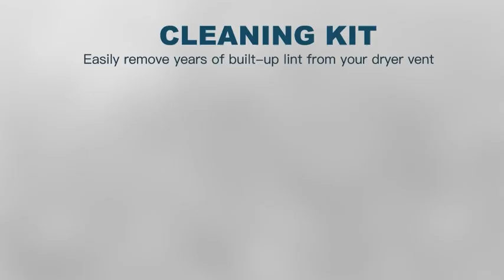Amazon com Sealegend Dryer Vent Cleaner Kit Vacuum Attachment Bendable Dryer Lint Remover with Guid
[What Tool is Used to Clean Your Dryer Vent ?] - Sealegend dryer vent cleaner kit work with vacuum can help to removes lint that has accumulated for many years in the dryer vents, help your equipment runs more efficiently.
[Flexible and Bendable Hose] -This vacuum attachment hose can adapt to narrow dryer vent filters, Can also get into curved corners we also have a guide iron to help control the direction. Perfect for cleaning appliances that you can't touch in or move.